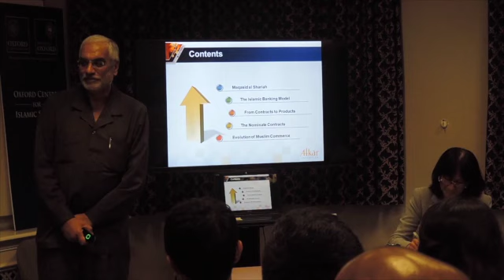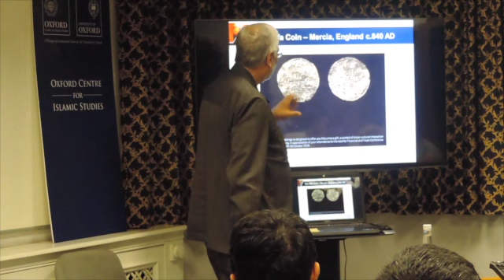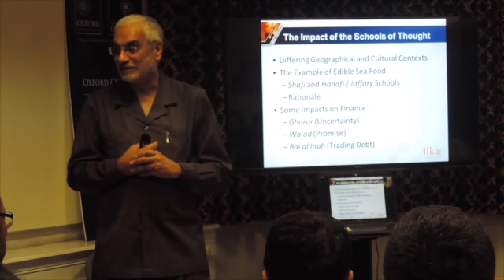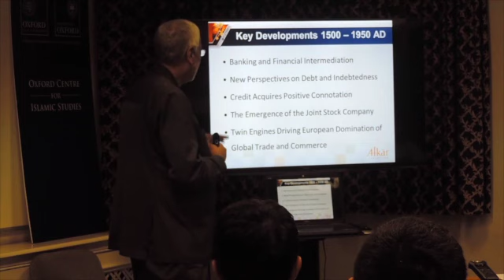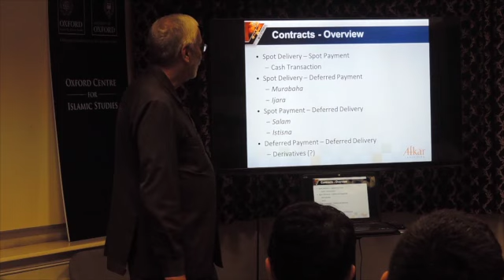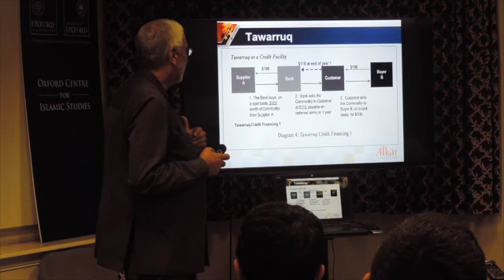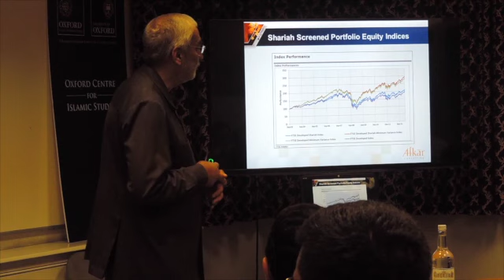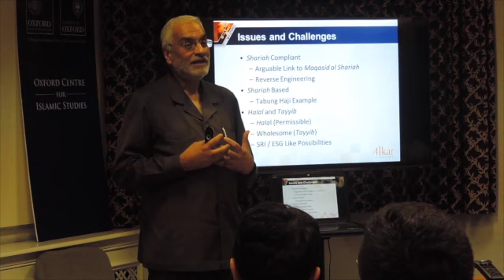OCIS and Fajr Capital Seminars - Iqbal Asaria, Adjunct Professor, INCEIF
The second Oxford Centre of Islamic Studies and Fajr Capital Seminar. Here, academic Iqbal Asaria provides an introduction to Islamic finance concepts, products and structures.